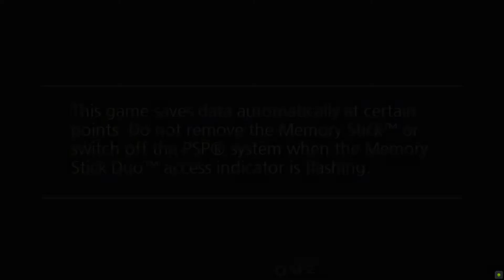Taito Legends Power-Up Opening (Tatio, 2007 PPSSPP)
Empire Interactive's Taito Legends series of compilations moved onto handheld in Europe and the US with Taito Legends Power-Up. It is slightly different from Taito's own Taito Memories Pocket, which was only released in Japan. Most notable is the inclusion of Space Invaders and Space Invaders Part 2 and the absence of Rainbow Islands Extra.